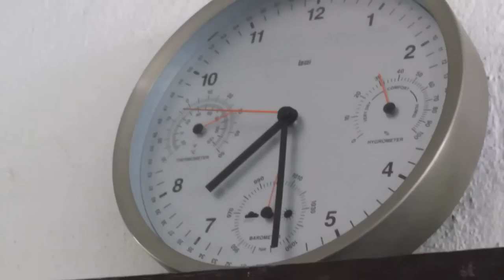Teenspeak 2012 - Nag Level UP Ka Na Ba?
Video spot for Teenspeak 2012: Level UP

Client: Greenwich